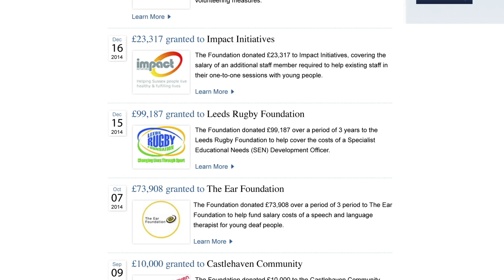Poofest 2014 Charity Summary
Poofest* is a ‘not for profit’ charitable event, held in the tiny village of Pootings in Kent. It relies on neighbours, friends and supporters giving their time for nothing. It is about supporting local music and musicians since we are fortunate enough to have a wealth of talent on our doorstep. However more importantly, it's really good fun, allowing families and all generations to enjoy themselves in a safe and friendly environment.

Last year we had a great time, great family atmosphere, great music and we raised £33,000 for charitable causes – no sh*t!!

This year Poofest raised a massive £35,000 for New Futures Nepal , this short video will give you an insight into where this money goes and to who it helps. It's hugely important that we help support these children. If you want to know more about New Futures Nepal please

Amber Creative Ltd are proud to be a part of Poofest and we look forward to supporting the charity and the festival in 2015!

For more information about Amber Creative Ltd and the services we offer please